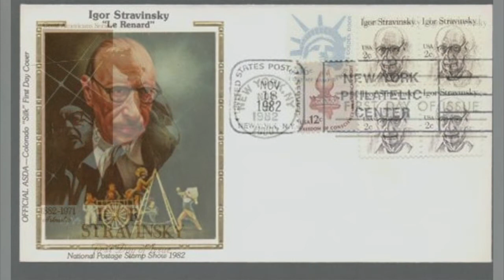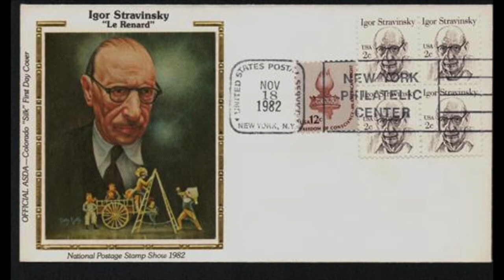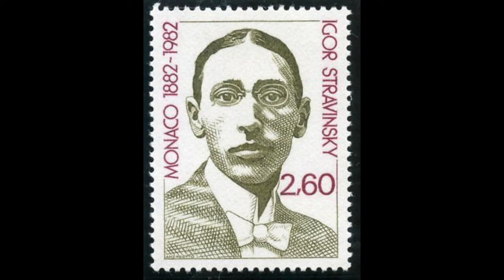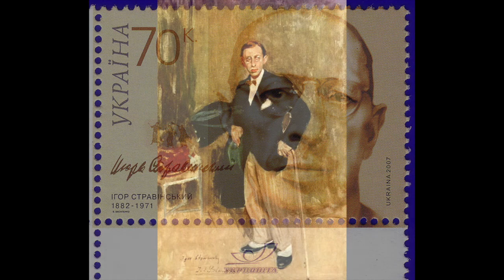Stravinsky: Jeu de cartes - Igor Stravinsky, direttore; Berliner Philarmoniker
Jeu de cartes

Igor Stravinsky, direttore
Berliner Philarmoniker
Berlin, 1938